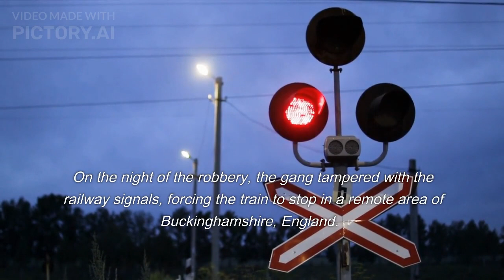The Great Train Robbery | The Most Notorious Heist in History